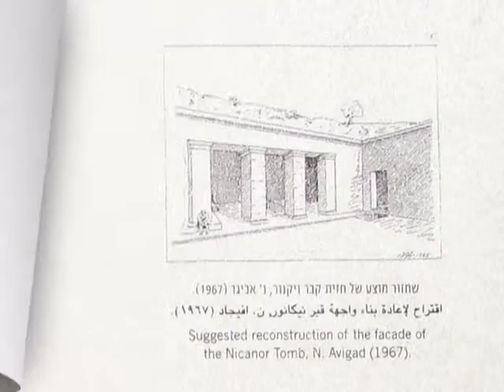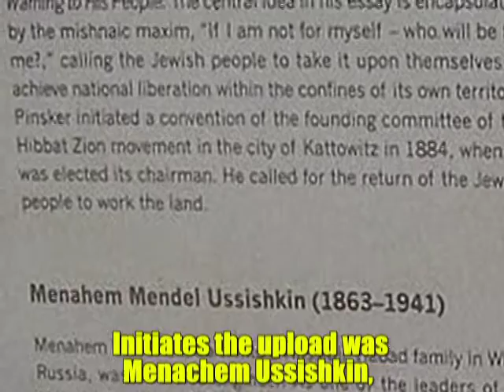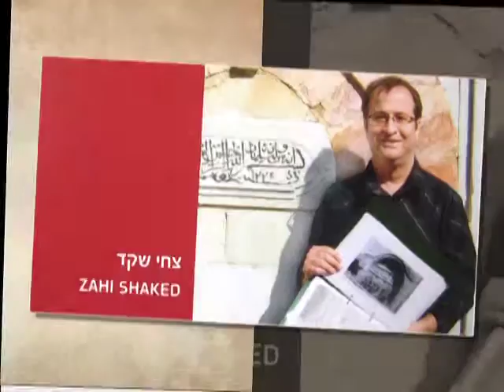Cave of Nicanor Jerusalem Israel - the donor of the bronze doors of the Second Temple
מורה דרך מדריך תיירים ישראל tour guide in Israel

קבר מערה ניקנור אוניברסיטת ירושלים הר הצופים